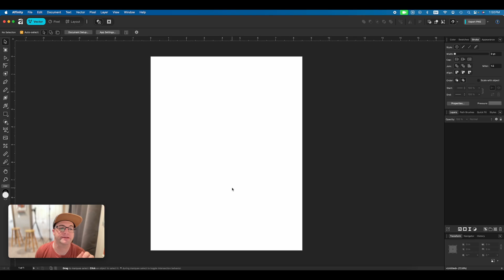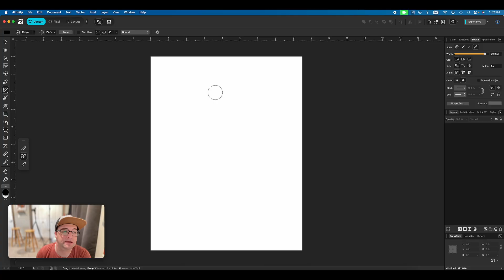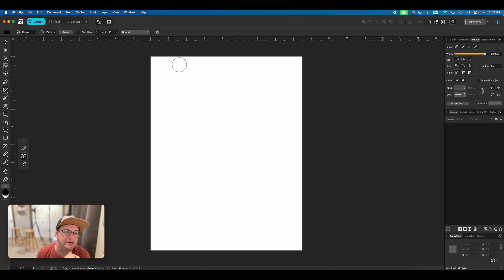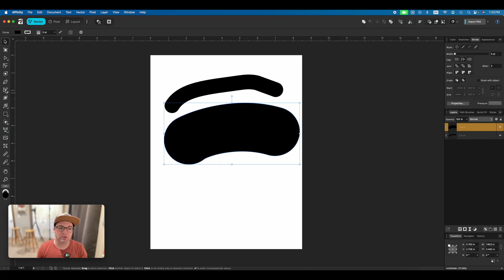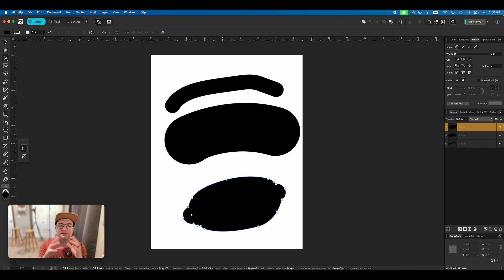Is There a Blob Brush Tool in Affinity?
The Blob Brush Tool is a tool in Adobe Illustrator for freehand drawing vector shapes with a brush. Can we duplicate that functionality in the new Affinity program?

Brand New Affinity Course!

Other Classes:
Intro to Photomator: Editing Landscape Photography

Low Poly Art Using the Knife Tool in Affinity Designer

Check out other courses:
New Affinity Publisher Course on iPad!

Getting your objects lined up is crucial to animation design, but this feature is hidden in Procreate Dreams, in this video I show you how. Much thanks to everyone who told me how to do this on my last video!

Take the new DaVinci Resolve for iPad course!

Sony a7iii
Sony a6000
DJI Osmo Pocket
DJI Osmo Action
DJI Mavic Mini Drone
UUrig Mirror
iPhone 11 Pro
Phopic Tripod
Joby GorillaPod
Microphone Deity 4D Duo
Blue Snowball Mic
Zoom F2 Audio Recorder
M1 24in iMac (16GB RAM, 2 TB SSD)
2018 iPad Pro
Apple Pencil 2
Magic Keyboard
Standing Desk